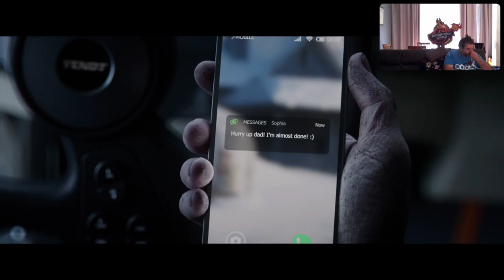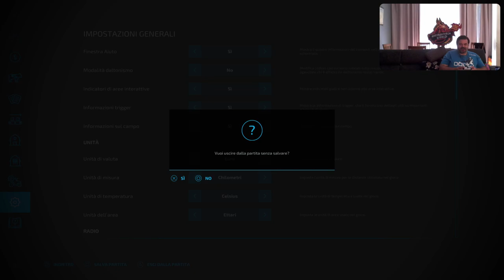Farming Simulator 22 [PS5-ITa] Sharder98 Design , Loki e Kevin - Marcodrums Games - in Live 16/08/22